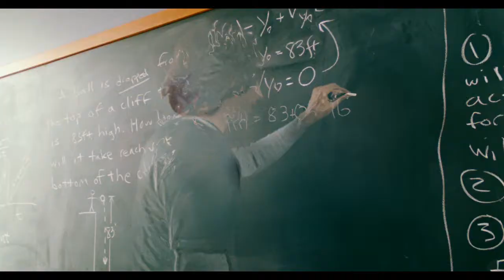Very cool skills, girls will be fascinated by it